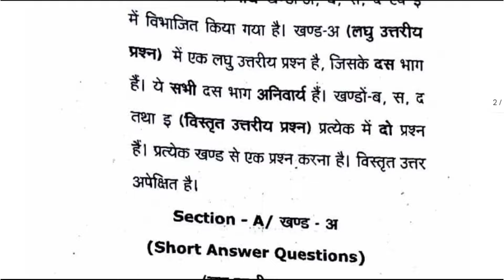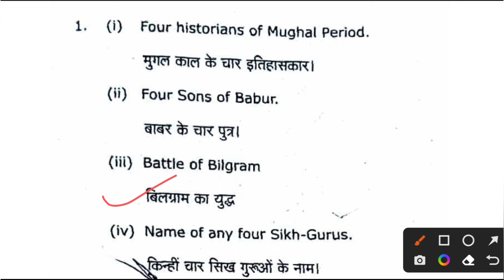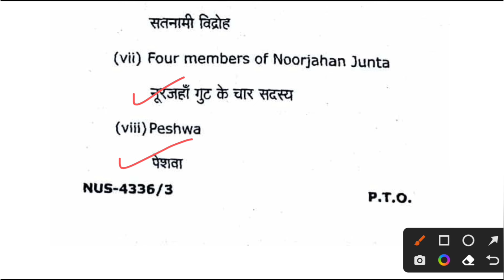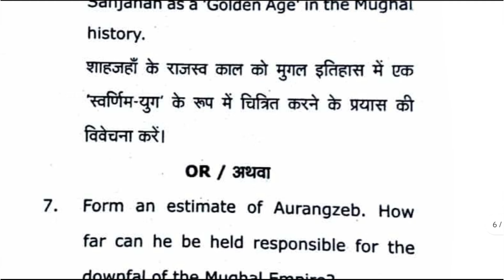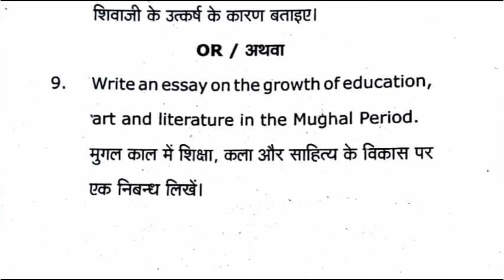B.A 2nd Year History (A-216) Political History of Medieval India 1526-1740 A.D Question Paper 2022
[B.A Second Year History Paper-2 Political History of Medieval India (From A.D 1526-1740 A.D) ] [Paper Code A-216]

Your Queries-
ba first year history political history of medieval India question paper 2023,
ba first year history political history of medieval India question paper 2022,
ba first year history political history of medieval India question paper 2021,
ba 2nd year history paper 4 important short question,
ba 2nd year history important short questions ccsu,
ba 2nd year history important short answer type question,
ba 2nd year history political history of Medieval India important short question 2024,
ba 2nd year history paper 2 important long question,
ba 2nd year history important questions ccsu,
ba 2nd year history important long question,
ba 2nd year history political history of Medieval India important long question 2024,
ba 2nd year history ccsu,
ba 2nd year private history ccsu,
ba 2nd year political history of medieval india ccsu,
ba 2nd year political history of medieval india question paper 2023,
ba 2nd year political history of medieval india question paper 2022,
ba 2nd year political history of medieval india question paper 2021,
ba 2nd year history question paper 2023 ccsu,
b.a. 2nd year question paper history 2023,
ba part 2 history paper 1 2023,
history question paper ba 2nd year,
history political history of Medieval India ba 2nd year paper first 2023,
history important questions ba 2nd year,
ba second year history important questions,
history ba 2nd year paper 2 2023,
history ba 2nd year previous question papers,
political history of medieval India, history ba 2nd year question paper,
ba 2nd year history model paper 2024 question answer,
ba 2nd year history 2024,
ba 2nd year history 2023,
history question paper ba 2nd year ccsu,
history ba part 2 past papers,
previous year question paper of history ba 2nd year,
history ba 2nd year solved question paper,
ba 2nd year history question paper 2023,
ba first year history political history of medieval India question paper,
political history of medieval India question paper history